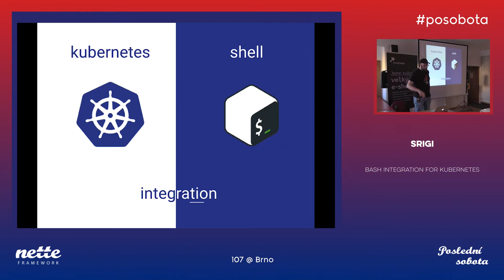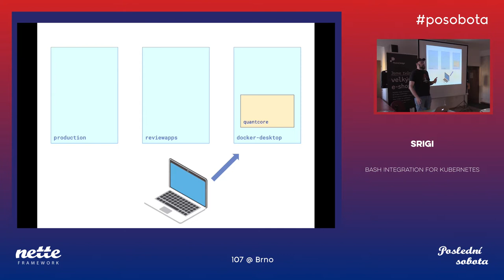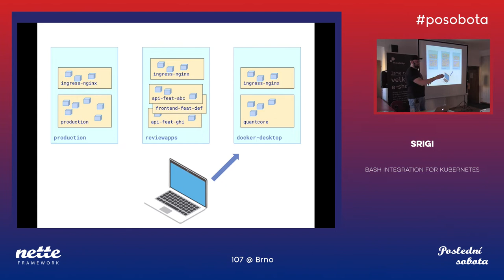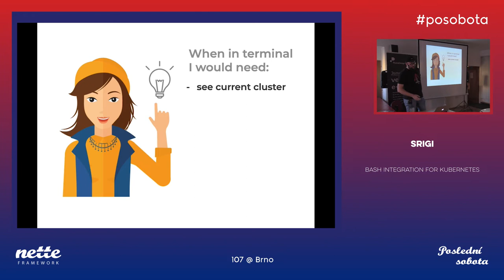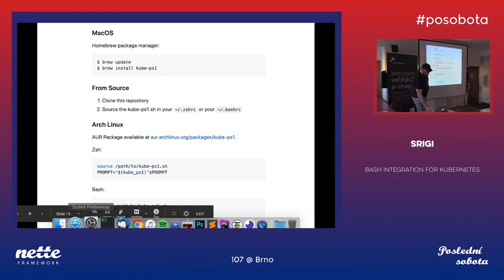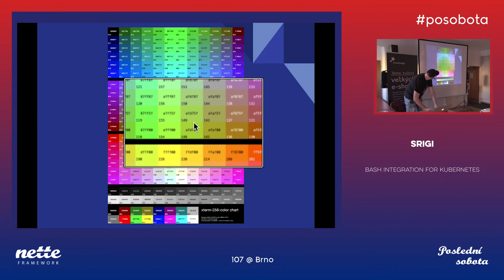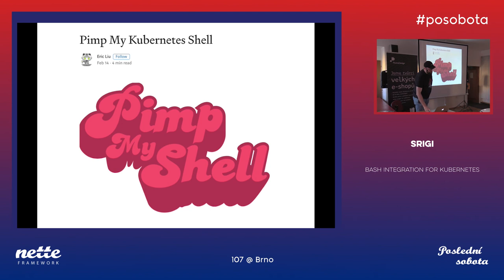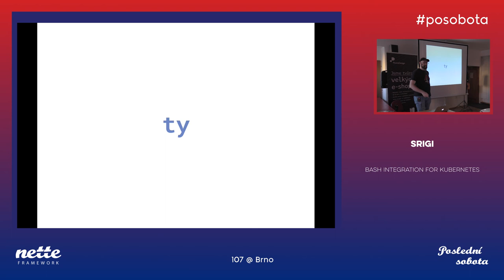Srigi – Bash integration for Kubernetes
Brno 2019